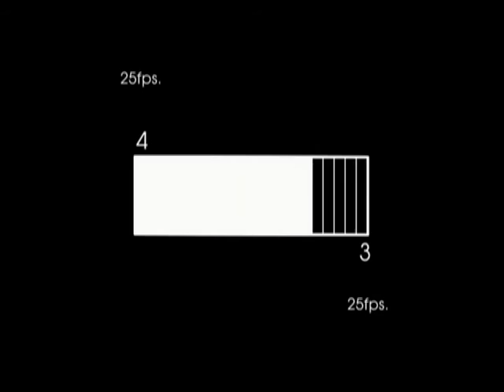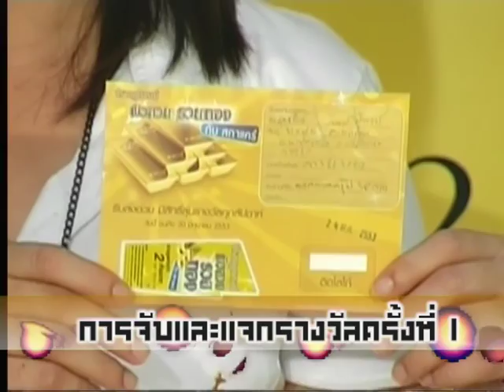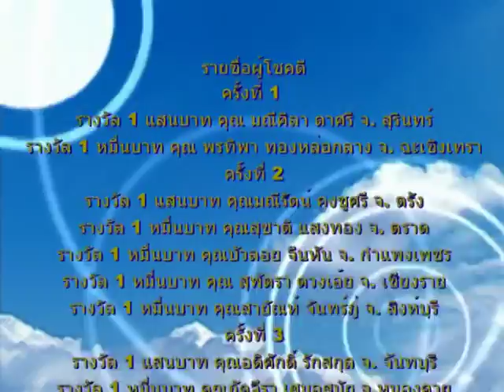present scacare 2010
บริการถ่ายภาพ VDO ทุกประเภท รับถ่ายทอดสดโอบี
รับถ่ายวีดีโอราคาถูก ถ่ายสัมภาษณ์ผู้บริหาร พรีเซนเทชั่น
ถ่ายภาพบุคคล ถ่ายภาพแต่งงาน wedding งานอบรม เทรนนิ่ง งานเลี้ยงสังสรรค์ งานสำคัญพิธีต่าง ๆ งานบวช งานทำบุญบ้าน งานขึ้นบ้านใหม่ ถ่ายvdo presentation
รับถ่ายvdo switching ถ่ายทอดสด
กล้องวีดีโอ 3-4 ต้วคุณภาพขนาด HD บันทึกลงแผ่น DVD ได้ทันที
รับถ่ายวีดีโอคอนเสริต ถ่ายวีดีโอการเเสดงเวทีต่าง ๆ โดยใช้กล้องถ่าย VDO high Quality ระบบ HD ให้ภาพคมชัด
ช่างถ่ายวีดีโอมากประสบการณ์กว่า 10 ปี บริการด้วยคุณภาพ ราคากันเอง